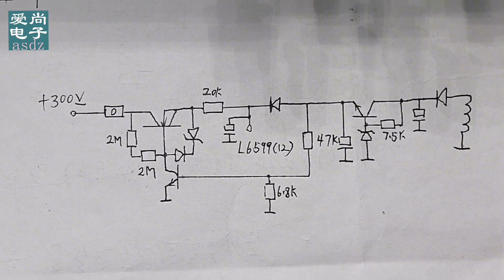这款开关电源的启动电路还不了解吗，维修时要注意启动原理及构成